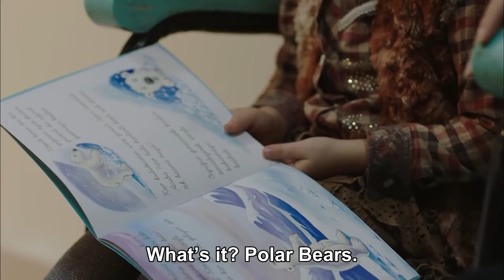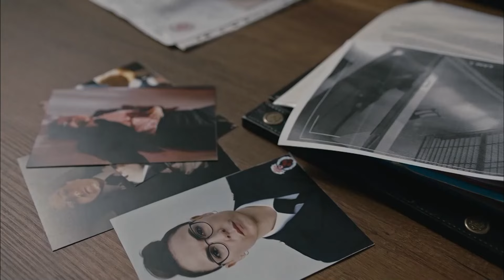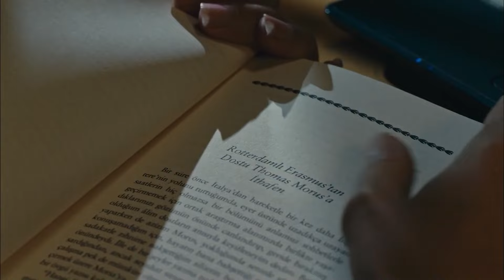The Yard Episode 52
Deniz (Demet Evgar) has been subjected to violence from her husband for a long time and is arrested for allegedly shooting her husband during a fight. Deniz, who is in prison, only wants to hear from her daughter. But in prison, he is caught in the middle of the tension between two powerful women who are hostile to each other. Azra (Ceren Moray) and Kudret's (Nursel Köse). Both women want to draw Deniz to their side. Deniz's only wish is to be reunited with her daughter as soon as possible without any trouble or crime.

Genre: Drama - Crime
Broadcast Network: Star TV
Production Company: Limon Film
Producer: Hayri Aslan
Directors: Yüksel Aksu - Hülya Gezer - Şafak Bal
Scenarist: Ahmet Yurdakul

CAST:

Demet Evgar: Deniz Demir
Nursel Köse: Kudret
Ceren Moray: Azra Kaya
Çağdaş Onur Öztürk: Oktay Boran
Nergis Öztürk: Zerrin Şahin
Ushan Çakır: Komiser Tolga
Deniz Barut: Melis Ersoy
Ümmü Putgül: Dudu Aktaş
Ayça Damgacı: Hasret Şengül
Selen Seyven: Heves
Görkem Mertsöz: Erhan Duman
Saniye Samra: Hacer
Açelya Özcan: Emel
Hüseyin Turunç: Hüseyin Aytekin
Çiğdem Benli: Meltem
Berna Eker: Berna
Ayten Uncuoğlu: Safiye Özdemir